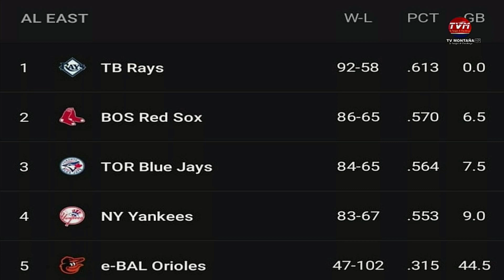El Este de La Liga Americana de MLB al día de hoy 20/09/2021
Situación de los equipos del Este de La Liga Americana (Posiciones, próximas series y posible resultado divisional)